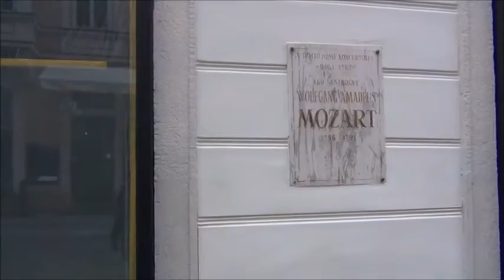Bratislava - Capital de Eslovaquia | Europa 2016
Bratislava está entre Budapest y Viena y es la capital de Eslovaquia. Sus curiosas estatuas llaman la atención de todos los que la visitan, así como la Iglesia Azul. Desde el Castillo se tiene una preciosa vista de la ciudad y del río Danúbio.